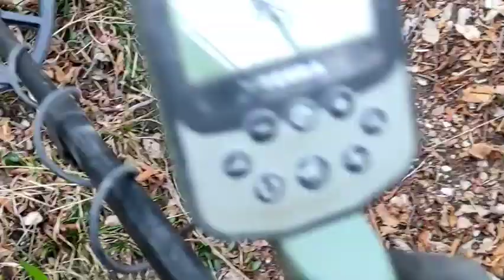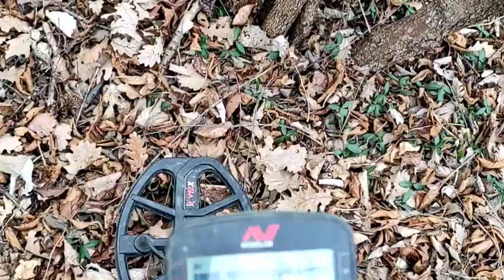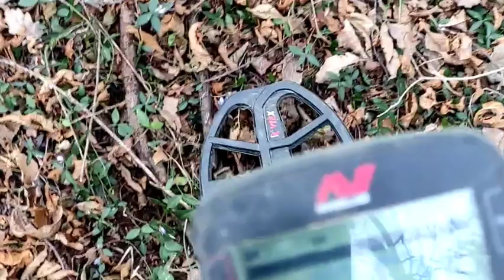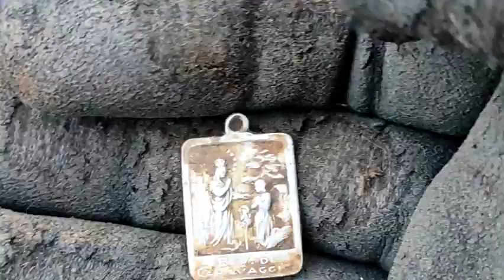metal detector truccata piccola medaglia !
uscita di un paio d'ore riassunta in pochi minuti, una medaglietta e qualche vecchio rifiuto! almeno il bosco è un po' più pulito ora😅